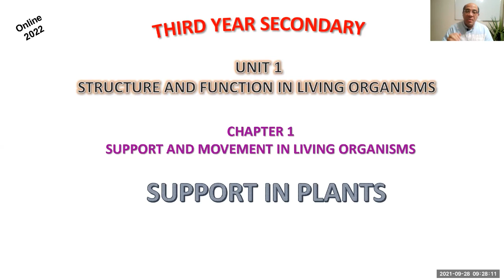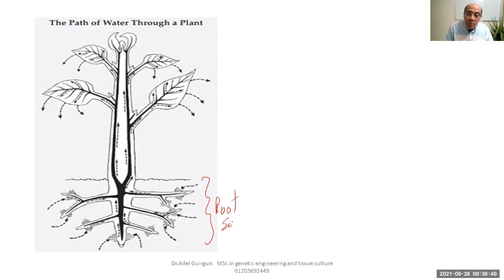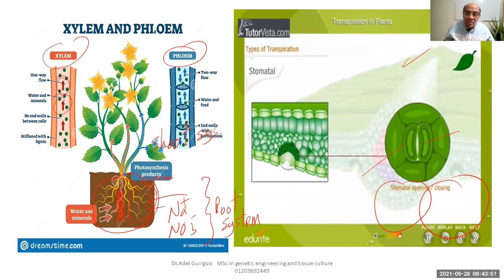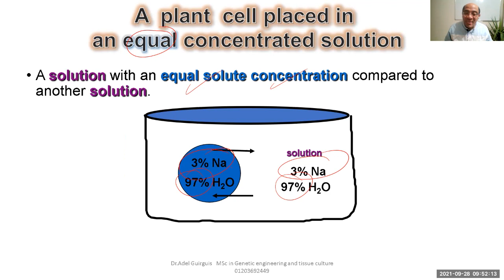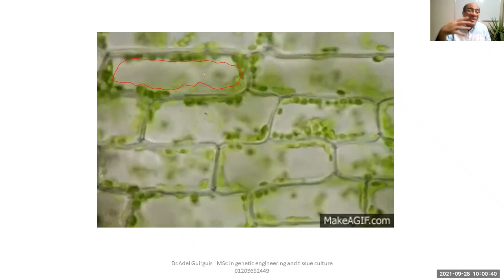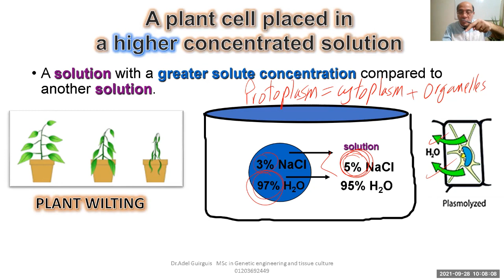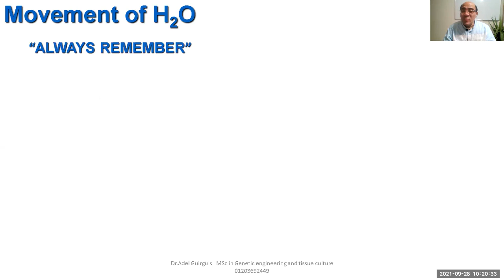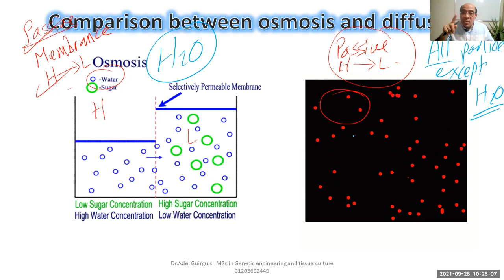Support in plants - Biology 2022 - ثانوية عامة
The plant has various methods and systems for support to maintain its shape and for its protection, These methods may be physiological or structural, The physiological support is temporary support, because it depends on the presence of the water in the plant cells and there is no support, if this water is lost.
Water is responsible for cell structural support in many plants, creating a constant pressure on cell walls called turgor, which makes the plant flexible yet strong and allows it to bend in the wind or move leaves toward the sun to maximize photosynthesis